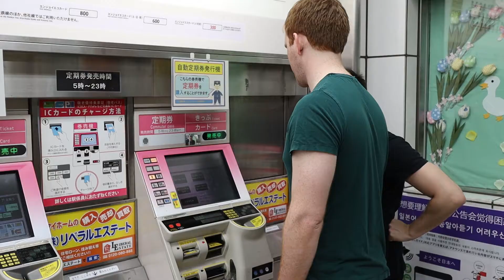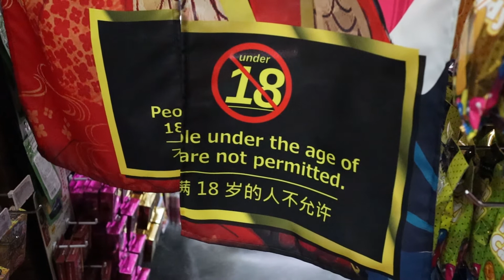Japan 2019 Namba & Donkeyhotey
We finish checking out Namba and see the Donkeyhotey ride. We eat some sushi at Harukoma Monde. Great place.